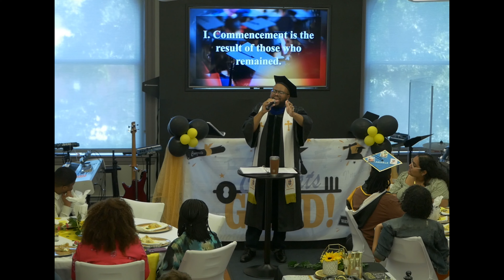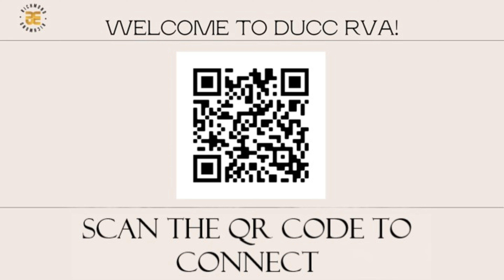Faith For Commencement 5 14 2023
Todays fellowship involved a day of celebration 1) for those in our community accomplishing the task of Graduation & 2) celebration of mothers within our community. Both of these carry significant meaning.

Through out the scriptures mothers are mentioned for their contribution not only to history but also in the plan of God.